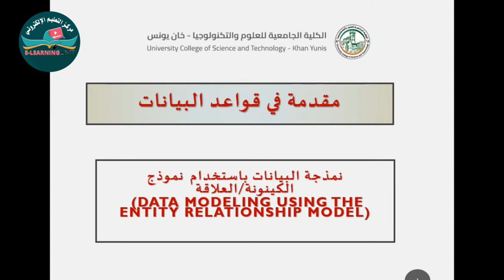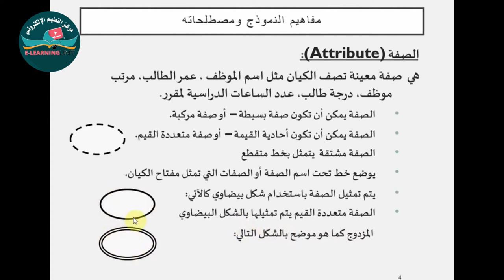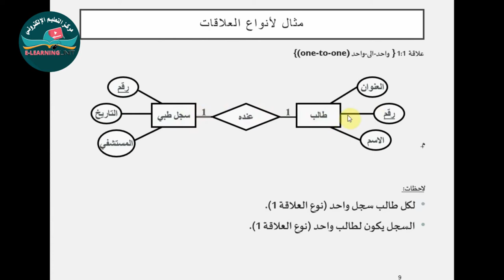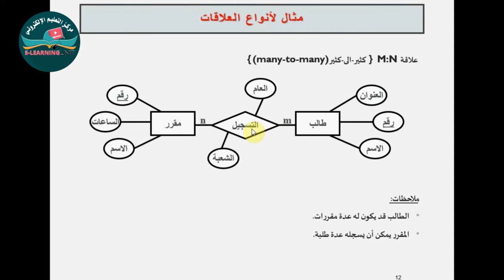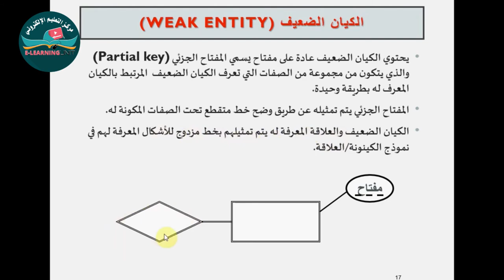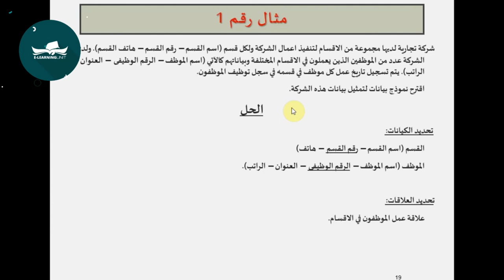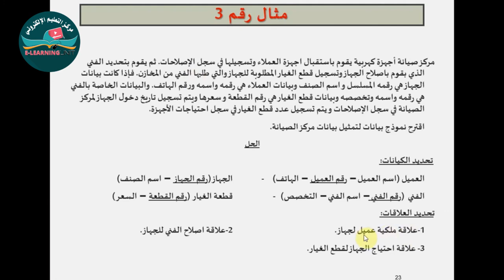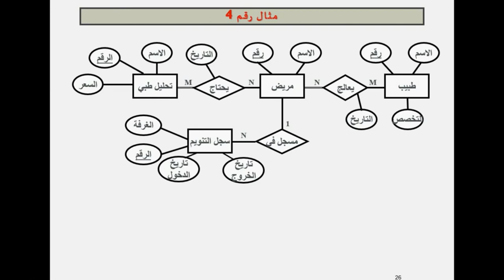نمذجة البيانات باستخدام نموذج الكينونة العلاقة